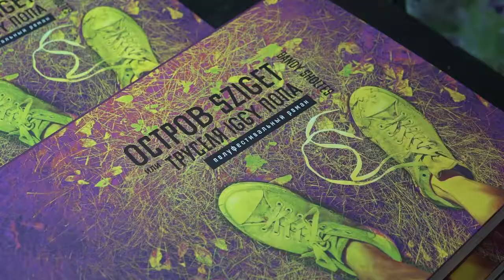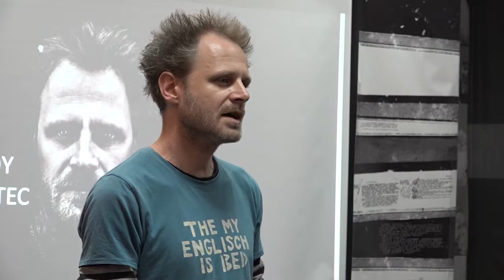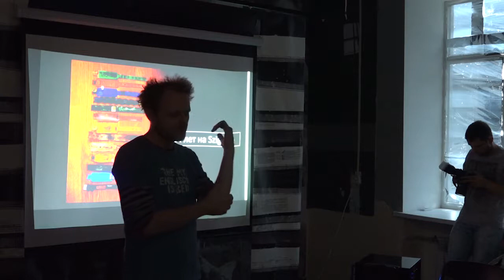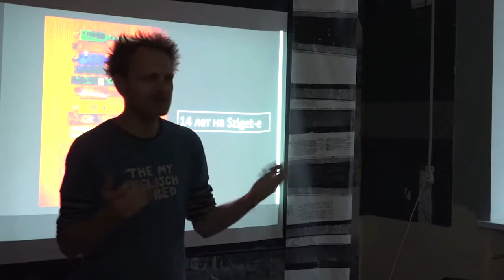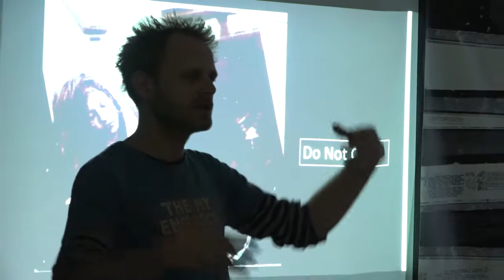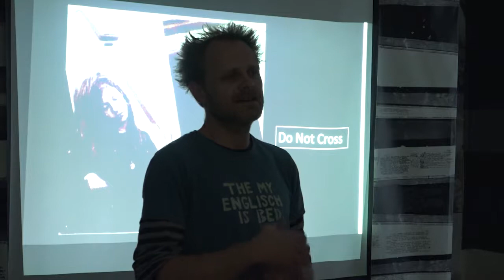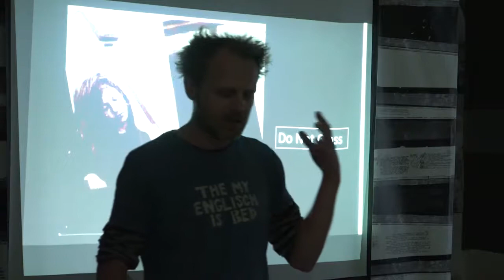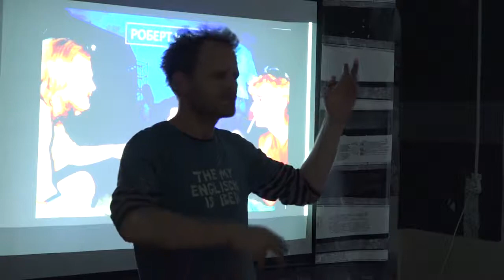Фрики Европы. Субкультуры. Банди Шолтес в «Пятом Харькове» 18+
В рамках культурной инициативы «Пятый Харьков» в Литературном музее прошла встреча с украинским писателем венгерского происхождения, путешественником Банди Шолтесом. Говорили о фриках, субкультурах и алкогольно-наркотических приключениях Банди.